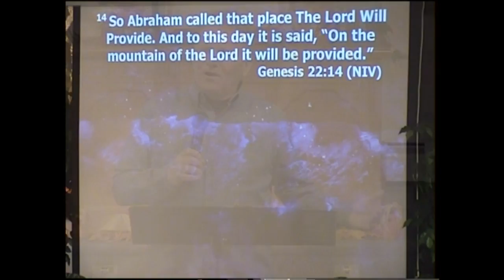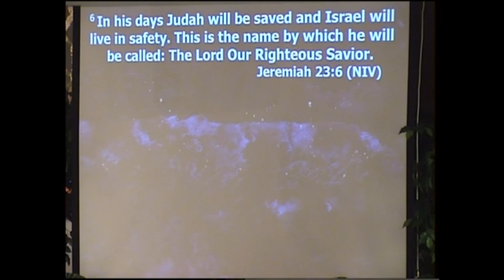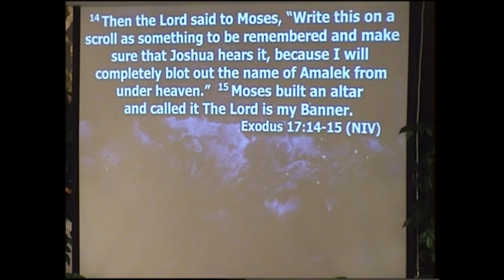November 14 2021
"Names of God: Jehovah Jireh, Jehovah Tsidkenu, Jehovah Nissi."